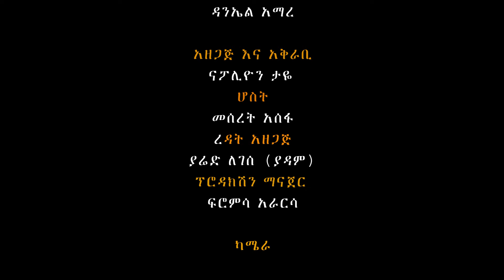ጌዴኦ ይለያል የምንለው በምክነያት ነው ክፍል 1 ድንቅ ሀገር Dink Hager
በተፈጥሮ ውበት የታደለች በጥምር እርሻ ልማት በዩኔስኮ የተመዘገበች ልዩ ኤክስፖርት ስታንዳርድ ቡናን ለአለም የምትሸጥ ህዝቦቿ ሰዉ ወዳድ እንግዳ ተቀባይ ጌዲኦ የነዚህን ድንቅ ህዝቦች ባህል ፤ወግ፤የተፈጥሮ ውበት ለናንተው ለውድ ተመልካቾቻችን ጀባ ለማለት ወደድን ተጋበዙልን !dink HAGER ድንቅ ሀገር
arts tv
tinishwa Mahider
Dink lijoch